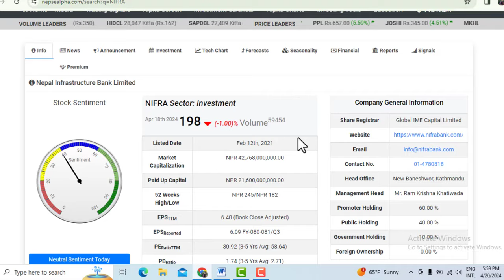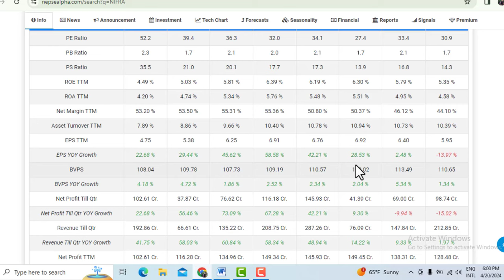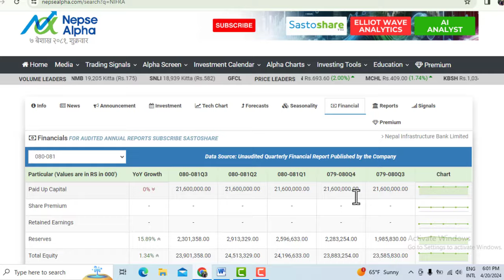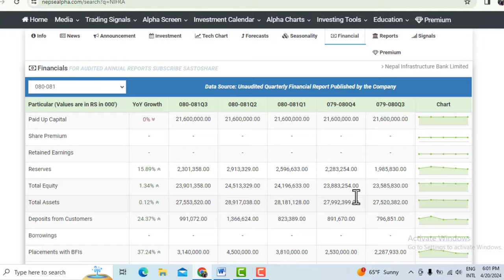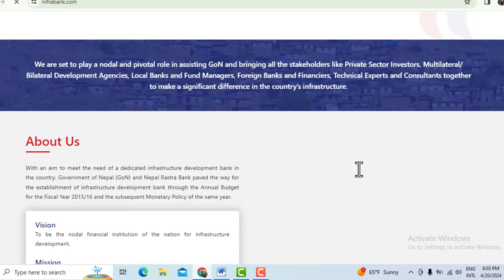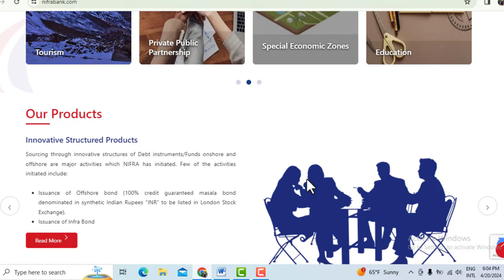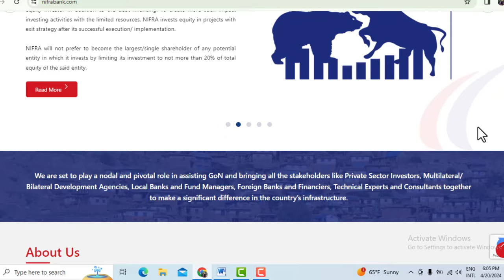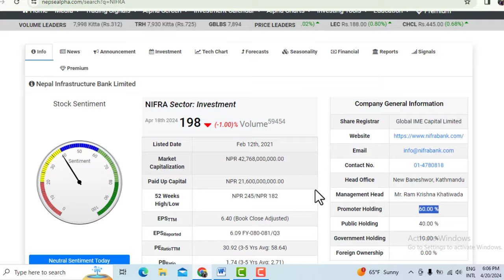NIFRA BANK को सेयरमा SIP गर्नुहोस। NIRA BANK SHARE FOR SIP। LONG TERM INVESTMENT। LAGANI SANSAR।